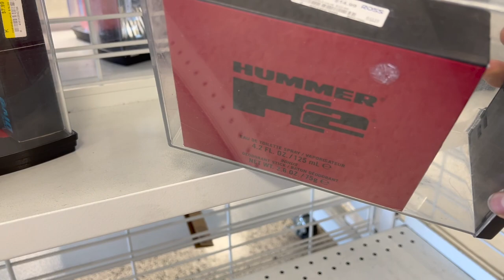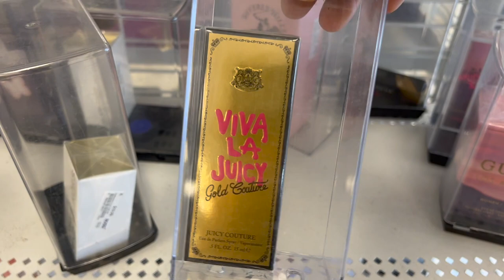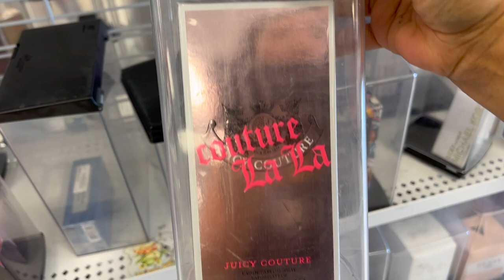😍Llega La Esperada Mercancía De Invierno A ROSS❤️ Lo Mas Nuevo🔥